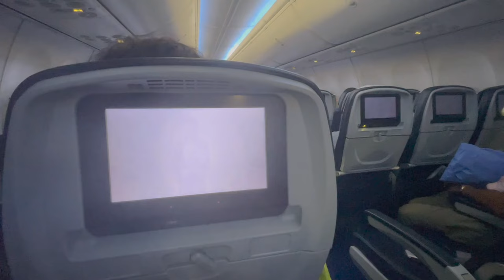Comoros with no clothes (Airline lost my bag) 🇰🇲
I arrived in Moroni, Comoros safe and sound, but there was one slight problem – Egyptair had left my bag in Cairo.

I was only in the country for four days, and the Egyptian airline’s Cairo-Moroni schedule was one weekly flight, which meant my bag would never reach me whilst in the island nation.

And with Egyptair’s customer service ignoring my requests to send my luggage to Tanzania – where I would be going next – I faced two weeks with no idea what was happening to my suitcase and, more importantly, I was at the start of an Africa adventure in Comoros with no clothes and no toiletries.

Rather than spend my first day exploring at my leisure, I headed into Moroni where I attempted to buy a temporary wardrobe and some things to freshen up. But Comoros is one of the world’s poorest nations, and they don’t have actual shops like many other countries around the world, so I had to make do with stopping by Volo Volo Market.

Watch this Comoros travel vlog to see how I managed in Comoros with no clothes after my airline lost my bag.

📍  Moroni, Comoros

📱 Keep up with more from my travels! Feel free to drop me a DM if you have any questions about travel or the destinations I have visited 💻